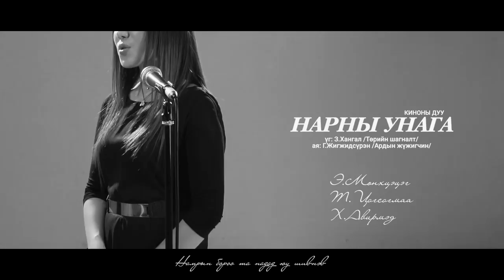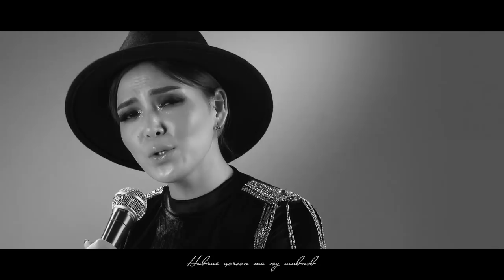Narnii unaga OST - Munkhtsetseg, Tsogsogmaa, Avirmed /Official MV/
Estudio 2019